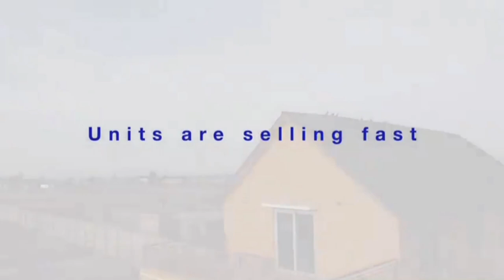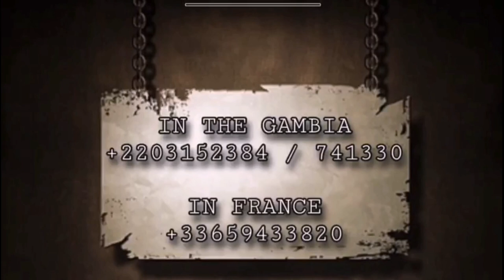Gambians In GERMANY Celebrating Musa Barrow In HAMBURG City